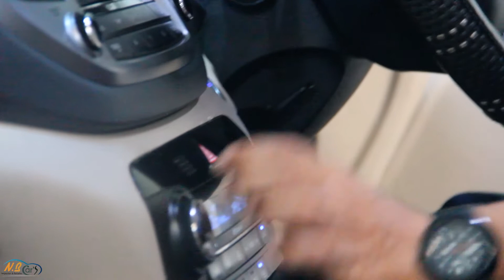Hyundai Tucson review in Bangladesh 2022 I Nb Cars BD.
Address: Please Visit Our Showroom, Road - 2, House - 10, Block - L, Banani,
Beside South Point School, Dhaka-1213.

সঠিক ইনফরমেশন সহ নতুন এবং রিকন্ডিশন্ড গাড়ি বিক্রয় করা হয়। পাশাপাশি ক্রেতার চাহিদা অনুযায়ী নতুন এবং রিকন্ডিশন্ড গাড়ি ( জাপান/ইউরোপ ) অকশন/সাপ্লায়ার রেডী স্টক থেকে আমদানি করে থাকি। আরও বিস্তারিত জানতে শোরুম ভিজিট অথবা কল করুণ ধন্যবাদ I